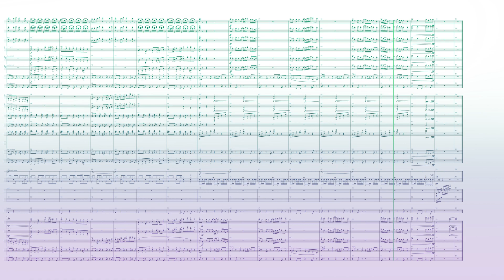Headache - Orchestral Remix / Friday Night Funkin' Smoke 'Em Out Struggle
Orchestral Remix - Headache (VS Garcello) / Friday Night Funkin' Smoke 'Em Out Struggle
arr.Takuma Nishimura

Score:Dorico 3
Sound:Note performer 3 & Kontakt

Original Composition: atsuover様